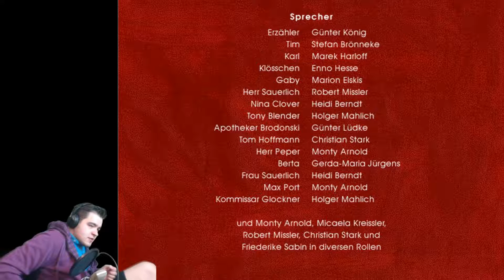TKKG Tödliche Schokolade #7 - Forschung, die zu weit ging!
Dieser Part beschäftigt sich komplett mit dem letzten Rätsel. Wir müssen den geheimen Erpresser fassen, doch dieser hat sich in den alten Ruinen versteckt.
Können wir TKKG helfen, die bösen Buben zu fassen? Ja